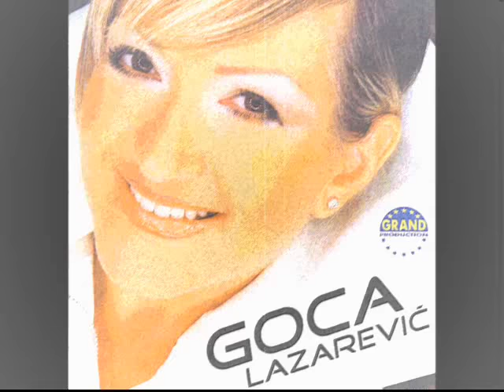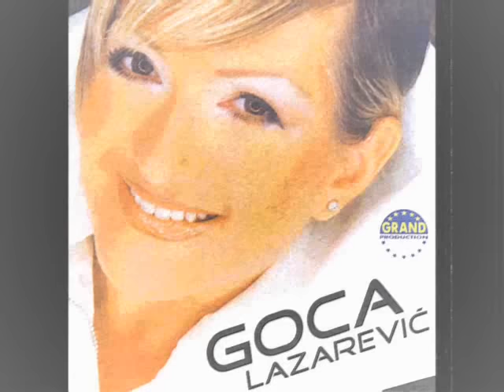Gordana Lazarevic - oprosti mi sto mislim na tebe